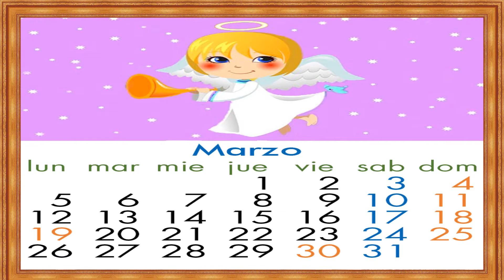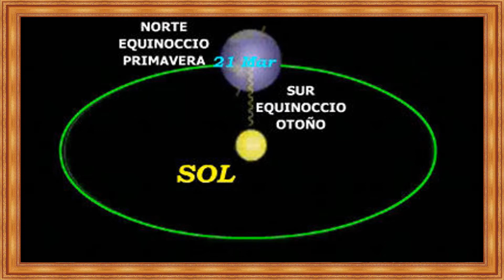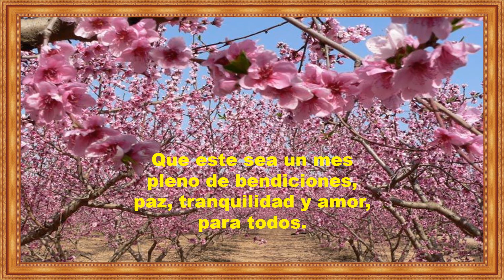MARZO FELIZ MES. JOSÉ-jvb303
Que este sea un mes pleno de bendiciones,
paz, tranquilidad y amor para todos.

● Canción: Quiero Que Vuelvas (Remix By TMSC)